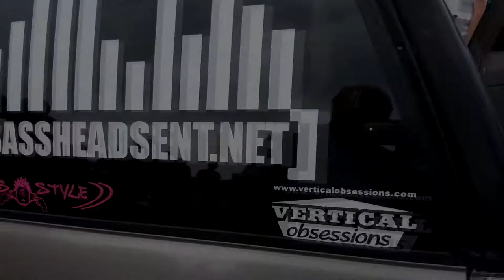Robin Butlers badass BHE Tahoe hairtrickin'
Team Deadly Hertz presents Bass-off Benefit for Jeff TDH Lockhart - 4/29/13